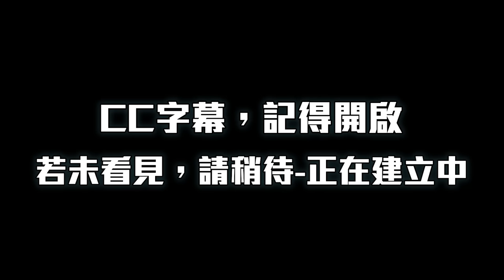【龍族教義2】奇幻冒險迷必買! 超乎想像的戰鬥體驗! 很完美的開放世界! 資訊統整懶人包! Dragon's Dogma 2 - 莎皮塞維爾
0:00 開頭
0:20 前導
2:04 世界觀故事主體
5:18 戰鬥系統介紹
6:46 10種職業介紹
9:20 隨從系統介紹
11:35 地圖移動和野營補充
12:12 關於多人單人看法
12:34 對於遊戲的期待和魔物獵人荒野的想法
13:16 結尾
使用配備
螢幕:BenQ MOBIUZ EX3210UX3 共三台 (好用好聽好說)
電腦1:CPU:I9-12900F
RAM:64G
顯示卡:4080RTX
電腦2:CPU:I9-13900F
RAM:128G
顯示卡:3080RTX